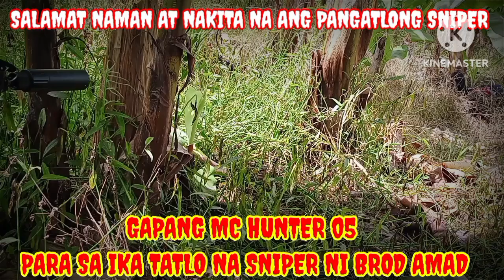Isa Kang Hero Mc Hunter 05 Selint kill Patay Ka Ngayon Sniper